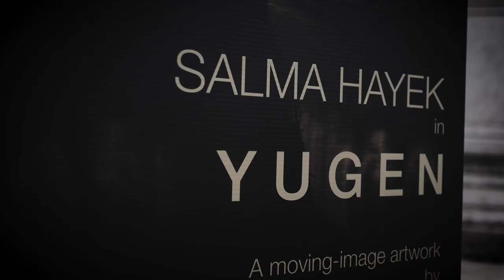YUGEN | The première at Scuola Grande di San Rocco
Yugen is Martha Fiennes' latest moving image artwork featuring Salma Hayek.

It is a TenderToArt and SLOimage project produced by Tendercapital in collaboration with Palazzo Grassi - Punta della Dogana.

Creative consultancy by Beatrice Panerai